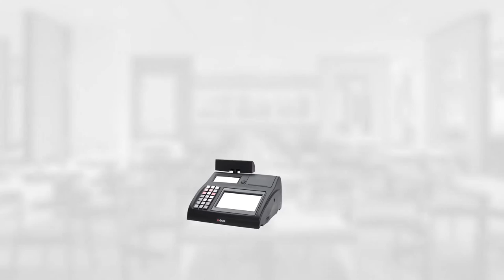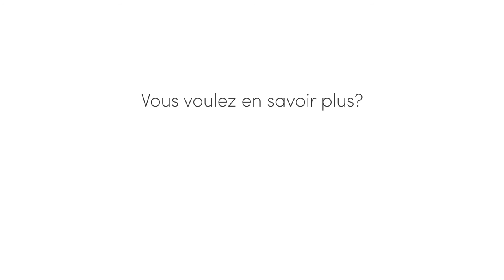K-box Horeca, la caisse blanche tactile pour une mise en règle simple et économique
k-box Horeca est LA caisse blanche tactile et compacte, tout-en-un, qui permet de se mettre en règle avec la loi belge à moindre coût. Elle dispose de toutes les fonctionnalités nécessaires pour assurer la gestion optimale d'un établissement Horeca. Ergonomique et intuitive, elle trouvera très rapidement sa place dans votre organisation.